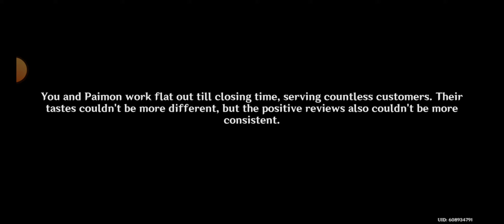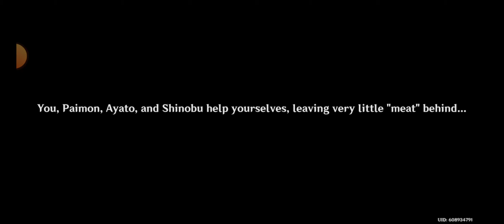Genshin Impact - Friend's from Afar Cooking Side Quest Event Last Part!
I recorded the last 3 part's for the entire event. 😊 👍🏼 I'm uploading this video's for myself so I can re watch them whenever I feel like watching the cut scene's again. 🙂